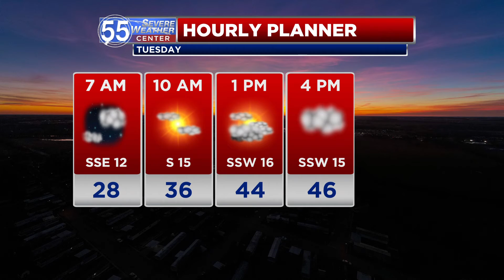Widespread accumulating snowfall midweek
Our next system brings widespread accumulating snowfall to the region for the middle of the workweek.